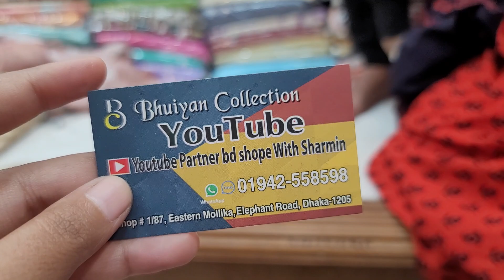দিল্লি বুটিক কাজ করা হিট থ্রি পিচ কালেকশন /delhi boutique dress collection